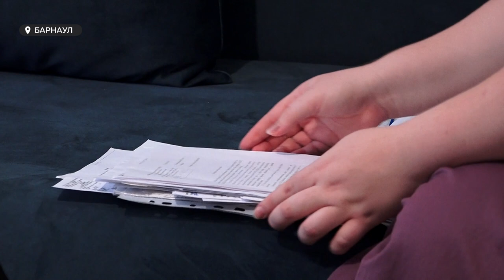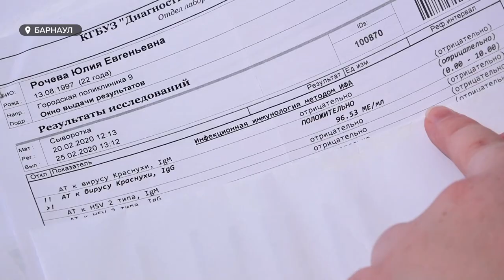Молодая мама из Барнаула уже несколько лет подряд просит врачей признать свою ошибку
Молодая мама из Барнаула уже несколько лет подряд просит врачей признать свою ошибку. По словам женщины, во время родов ей не оказали своевременную помощь. В результате, беременность, которая протекала успешно, завершилась рождением ребенка-инвалида. Теперь же в перинатальном центре на все претензии разводят руками – во всем вина самой матери